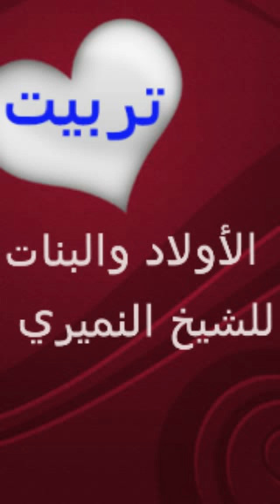تربية الأولاد الشيخ النميري 1437